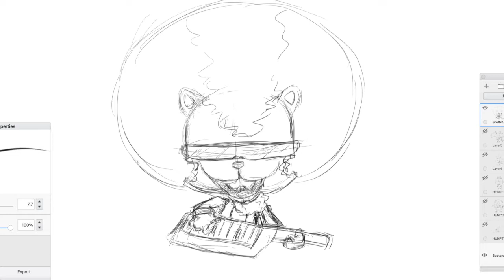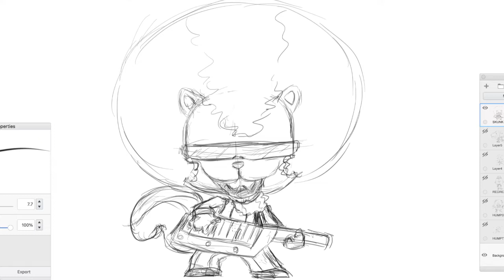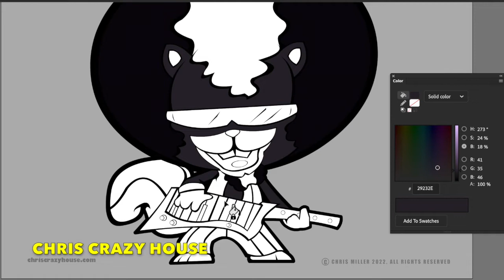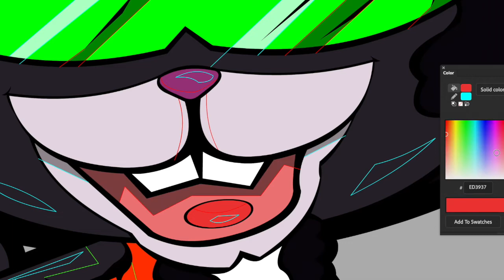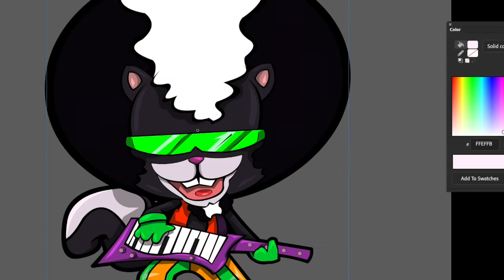Watch Me Draw a FUNK SKUNK in Adobe Animate CC. Speed Drawing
Today we jam and create a Funky Skunk